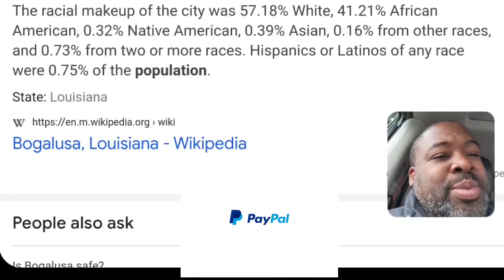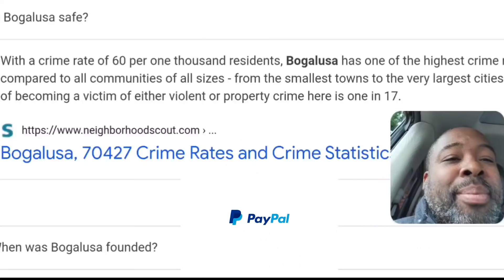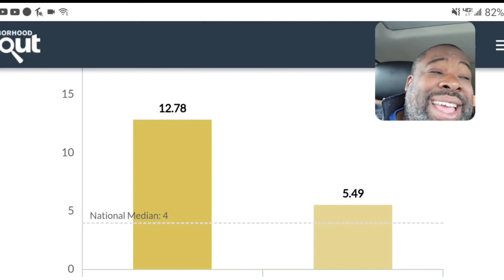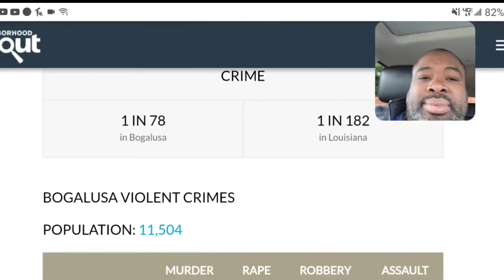Mississippi teen is kidnapped & executed in a wooded area after witnessing a gang shooting.